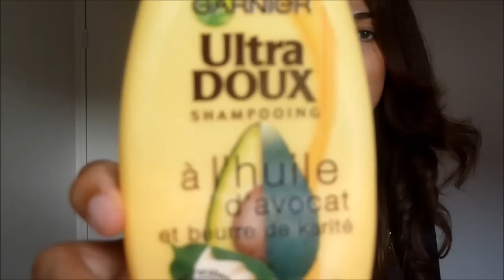Comment faire pousser les cheveux plus vite *Routine capillaire SOS Cheveux cassants et abîmés//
Bienvenue sur ma chaine franco-marocaine مرحبا بكم في قناة المرأة للجمال والموضة

Produits mentionnés et utilisés :
Shampooing Macadamia Natural Oil
Deep Repair Masque de Macadamia Natural Oil
Bain Nutri-Thermique - Kerastase Nutritive de Kérastase
shampoing Ultra Doux
Masque nutrition intense à rincer, à l'huile d'avocat et de beurre de karité, cheveux très secs ou frisés
Après shampoing Le petit Marseillais spécial cheveux longs

▶Pour tout contact professionnel merci de me joindre sur :
For any professional contact, thank you for joining me in :

 N'hésitez pas à AIMER et PARTAGER et COMMENTER mes vidéos ,
JE VOUS AIME TRES  très fort.
SOUMA de chaine beauté Marocaine Française

اعتني بنفسك و كوني الأجمل
نهاركم سعيد❤ ❤ ❤